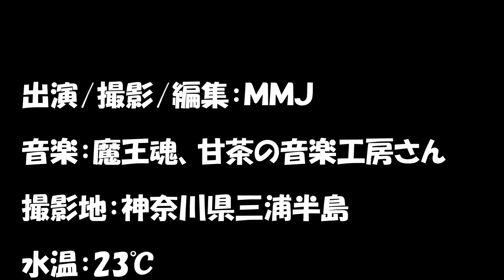神奈川 三浦半島 磯釣りフカセ五目釣りメジナ カワハギ MANCING MANIA JAPAN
2017年7月 神奈川県三浦半島南部の地磯にて五目フカセ釣り。
城ヶ島に行きましたがまたもや満員御礼。。。
やはり週末で昼からノコノコ入磯はダメでした・・。
三浦本島に戻り、以前に入れたマイナーの磯場へ。
ここはいつも空いている釣り座が有り、ガツガツせずにゆったり釣りが出来るのでお気に入りです。
良型のカワハギさんはラッキーでした( ^ω^ )

↓磯釣りメインタックル(一部は型落ち)↓
磯竿 がまかつ がま磯 マスターモデルⅡ 尾長 M50
リール シマノ 15BB-X テクニウム C3000DXGSL
リール ダイワ トーナメントISO 3000SH-LBD
スプール ダイワ RCS ISOスプール
ウキ 南ウキ チヌスペシャル
ウキ キザクラ 大知遠投60 LL
ウキ グレックスプラス ブラックベリタス 遠投チヌ
道糸 サンライン 松田スペシャル競技 ブラックストリームマークX
ハリス サンライン トルネード松田スペシャル ブラックストリーム
ハリ がまかつ 競技グレ

◆釣り場紹介
◆釣技伝承
◆釣行記
◆生活の記録
◆BGM
↓Dova Syndrome様